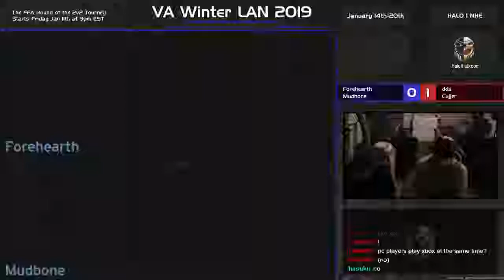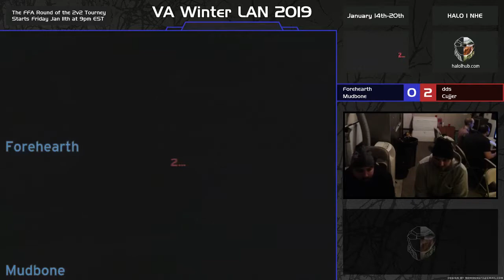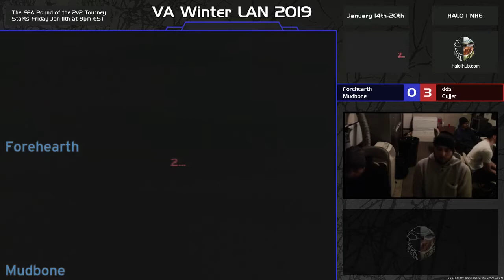VAWL19 [21:57] dds & Cujjer vs Forehearth & Mudbone [Blue]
Game 1 [Hang 'Em High] - 00:00
Game 2 [Prisoner] - 14:10
Game 3 [Damnation] - 24:54
Game 4 [Derelict] - 39:19
Game 5 [Downrush] - 49:19
Game 7 [Chill Out] - 58:36

PLAYER STATISTICS:

KILLS____DEATHS__ASSISTS__K/D_____PLAYER
26.00_____18.83_____6.67_____1.38_____dds
23.00_____21.50_____6.67_____1.07_____Cujjer
22.17_____24.83_____4.83_____0.89_____Forehearth
17.67_____24.50_____6.17_____0.72_____Mudbone